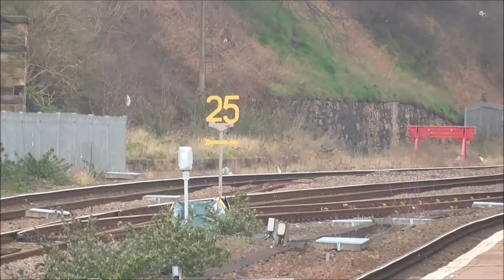Trains at Wakefield Kirkgate 4/4/16